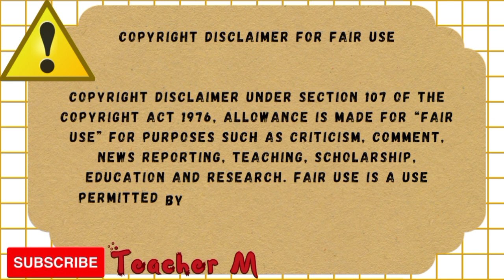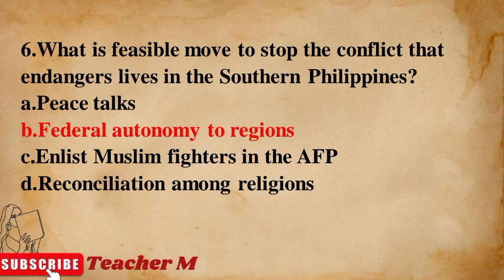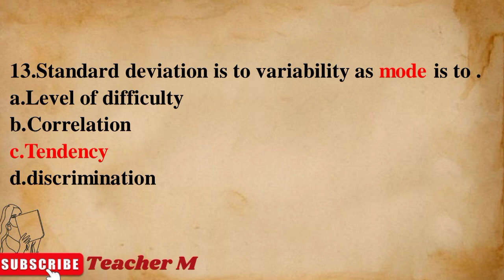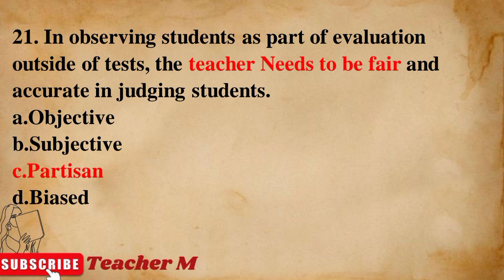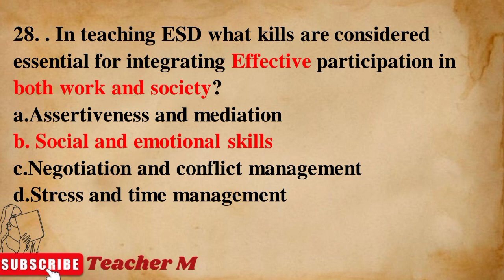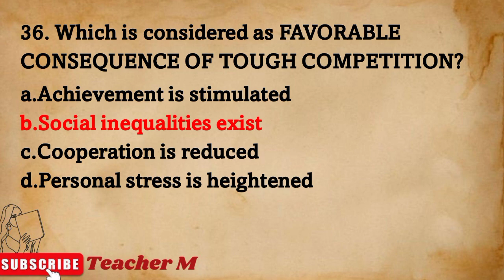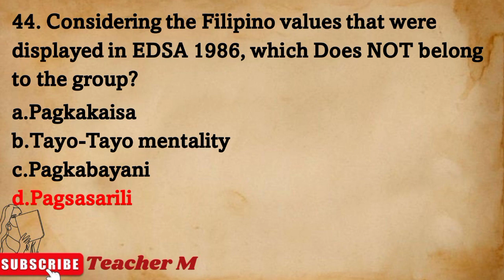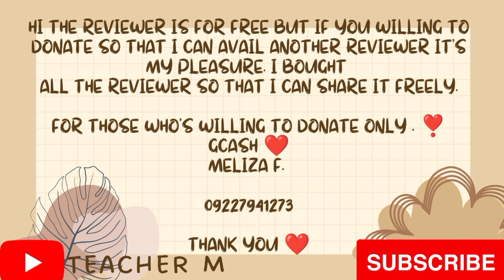SOCIAL STUDIES MAJOR SET 1 - PART 1 - LET DRILLS 2023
SOCIAL STUDIES MAJOR
SET 1
- PART 1
 - LET DRILLS 2023